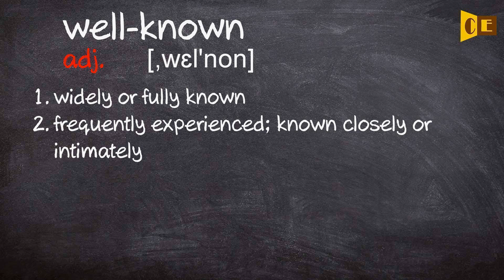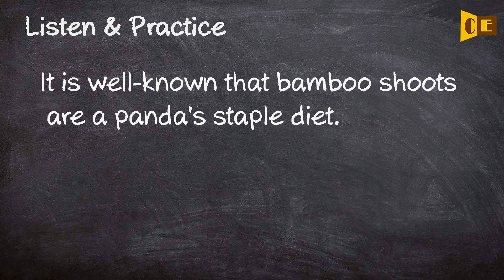Well known Pronunciation, Paraphrase, Listen & Practice